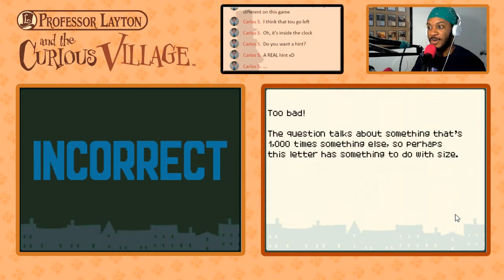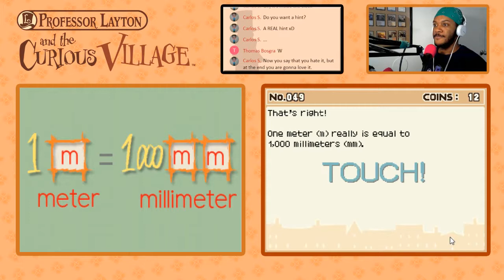Professor Layton and the Curious Village | PART 13